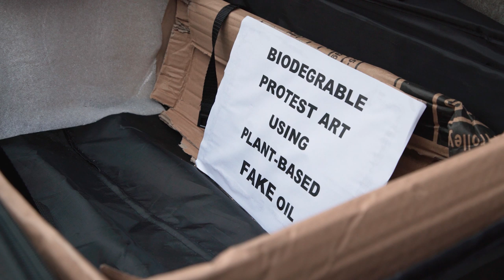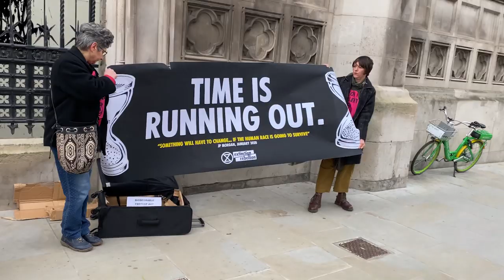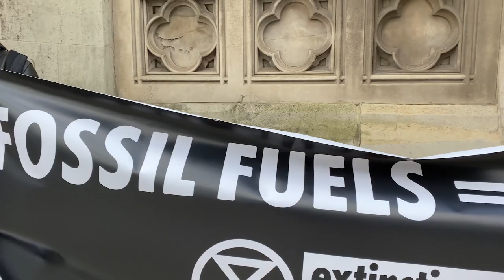Action Against Fossil Fuel Extraction | Big Ben, London | Extinction Rebellion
Climate change protesters spray fake crude oil onto the protective facade around Big Ben.

Filmed by Zoe Broughton & Nathaniel Walters
Edited by Lindford Lowe